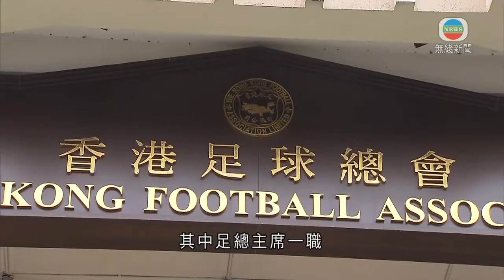[TVB] 伊高沙托尼 王淑芬 分膺香港足球先生小姐 (2019/5/22)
2018/19 Footballer of the Year - 伊高沙托尼 Igor Torres Sartori
2018/19 Women’s Footballer of the Year - 王淑芬 Wong Shuk Fan

2019/5/22
香港足球明星選舉  Hong Kong Top Footballer Awards